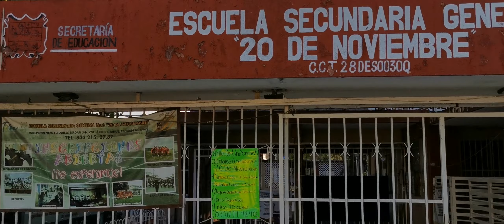CALLE AQUILES SERDAN CD MADERO TAMAULIPAS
Buen día mis estimados suscriptores el día de hoy recorremos la calle a.serdan en la Colonia árbol grande  sobre está calle podremos encontrar la secundaria 20 de noviembre de CD madero
COMPARTE  los vídeos para que más personas
puedan conocer lo bello de Tampico Tamaulipas y sus alrededores